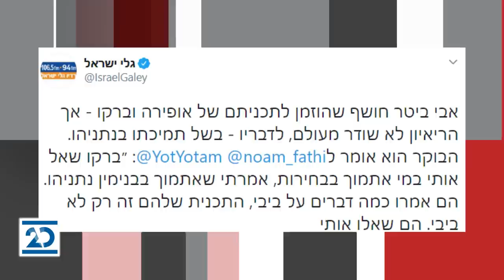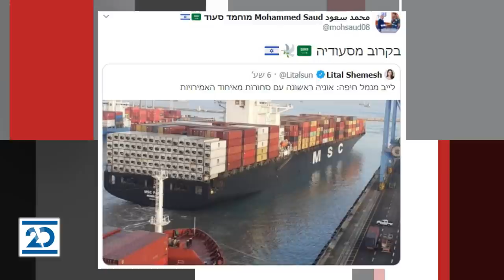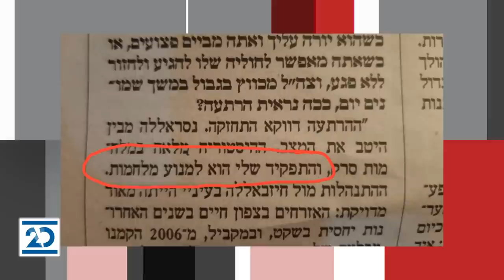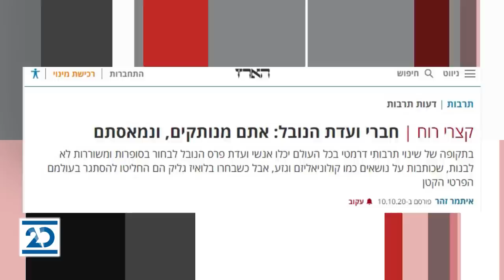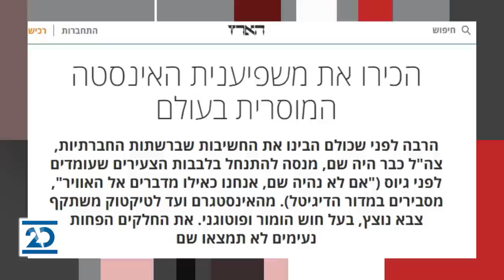ריקלין ושות' | 12.10.2020 | התכנית המלאה